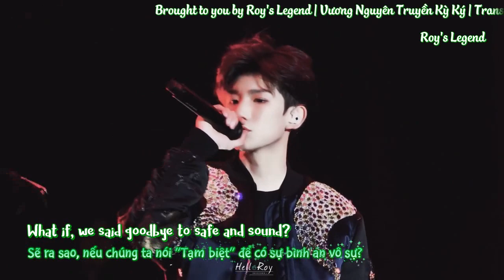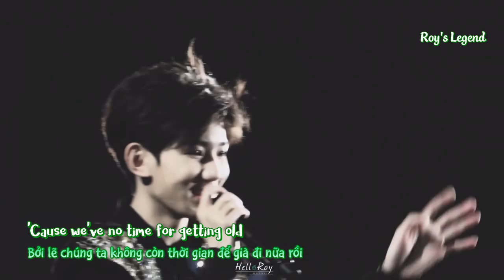[RsL Vietsub] Youth - Vương Nguyên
Cr: HelloRoy